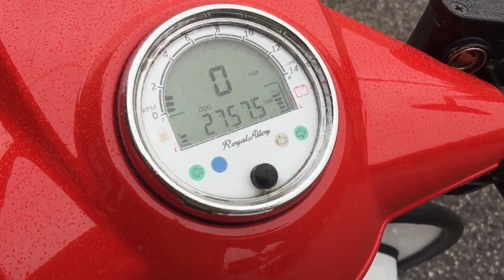Royal Alloy GT125